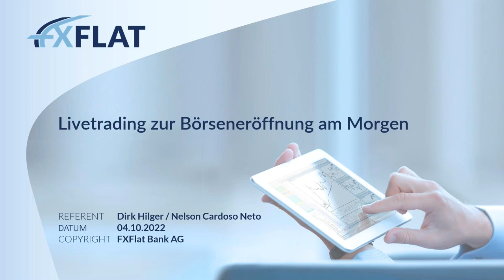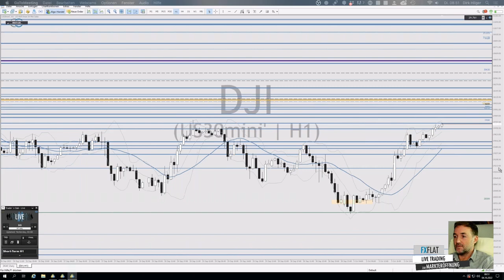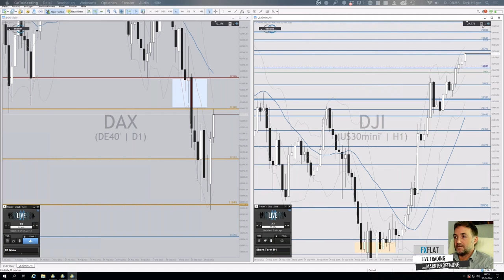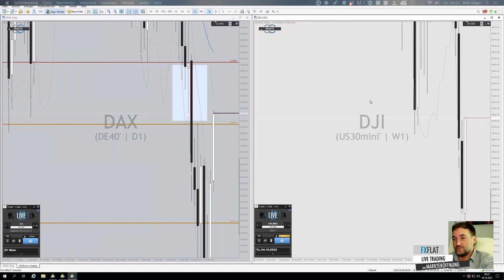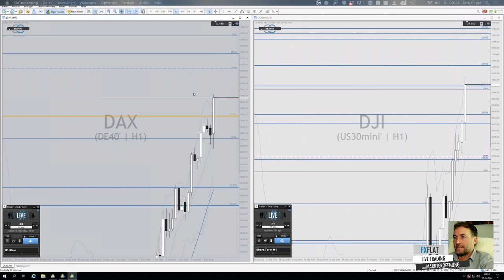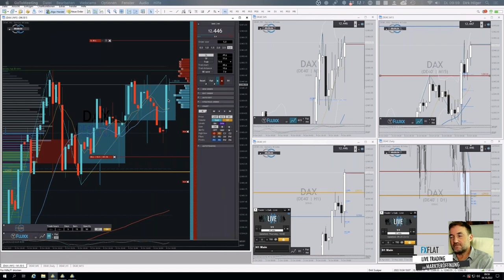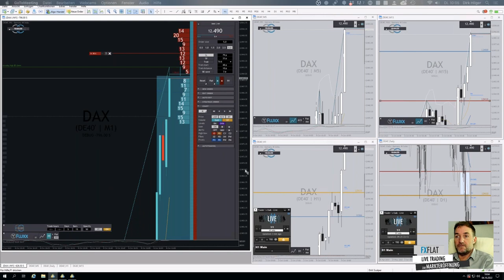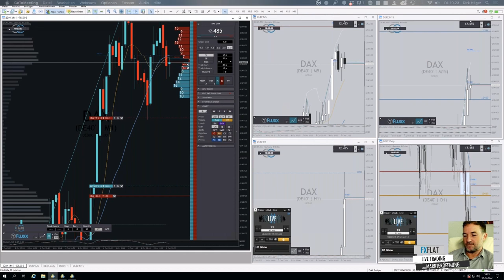Dirk Hilger - Livetrading zur Börseneröffnung am Morgen 04.10.2022